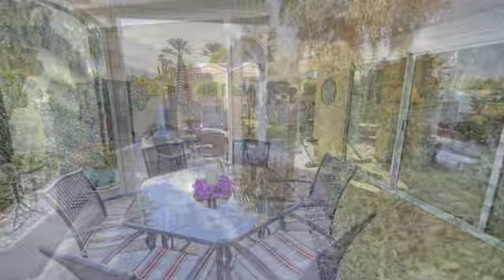La Quinta Real Estate - Home For Sale At Laguna De La Paz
Incredible value!  Gorgeously updated 3 bedroom, 2 bathroom, 1,950 sq. ft. home in Laguna De La Paz! Laguna De La Paz is a 24-hour guard gated community with amenities galore. Amenities such as: a gorgeous 7 acre lake with pedal and electric boats, 15 pools, 16 spas, 5 tennis courts, a recreation area with bocce ball, shuffleboard, saunas, an exercise room, a clubhouse, beautifully landscaped grounds with walkways throughout the community and more!